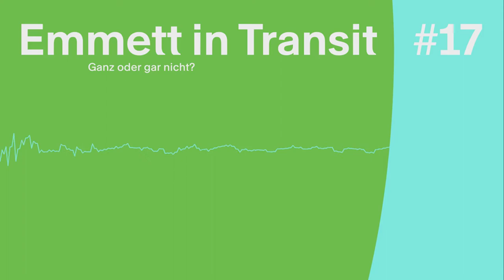Ganz oder gar nicht? – Emmett in Transit #17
Folge #17 Emmett in Transit – Der Podcast über datengetriebene Mobilität

In Folge #17 unseres Podcasts Emmett in Transit blicken wir auf digitale Geschäftsmodelle von Mobilitätsanbietern. Menschen wollen bequem von hier nach da kommen – mal mit diesem, mal mit jenem, mal mit mehreren Verkehrsmitteln hintereinander. Einzelne Anbieter, Dienstleistungen und physische Produkte werden immer austauschbarer, zumal sie nicht allein alle Bedarfe abdecken können. Daher kann es erforderlich sein, dass ein Unternehmen sich nicht als den einen Anbieter, sondern als Teil einer Transportkette versteht, und dass Wettbewerber sich öffnen und kooperieren, damit am Ende alle profitieren. „Ein bisschen“ scheint dabei keine gute Lösung zu sein. Das sind Einsichten, mit denen sich Traditionsunternehmen aus dem analogen Zeitalter immer noch schwerer tun als digitale Start-ups, wie unsere Gäste erklären.
„Das richtig toll funktionierende Modell ist noch schwer zu finden. Es werden aber schon gute Bausteine entwickelt“, sagt Mara Cole, die sich eine bedarfsgerechte Mobilität für jede Lebenslage wünscht.
Sie leitet die Plattform Vernetzte Mobilität des Zentrums Digitalisierung.Bayern, die bayerische Stakeholder:innen beim Ausbau ihrer Digitalisierungskompetenzen unterstützt und sich bayernweit für Dialog, Initiativen und Projekte in diesem Themenfeld einsetzt. Zuvor war Mara Cole in der Forschungseinrichtung Bauhaus Luftfahrt e. V. tätig, unter anderem als Forschungsgruppenleiterin. Sie hat Ethnologie studiert und in Psychologie promoviert.
„Der Dumme, der die Integration zu erledigen hat, bin ich – das muss man so sagen“, meint Boris Otto, der viel unterwegs ist und mehr als 30 Mobilitäts-Apps auf seinem Smartphone hat, nämlich Google Maps, den DB Navigator, die Apps von Uber und Free Now sowie – überspitzt formuliert – für jeden Verkehrsverbund eine eigene.
Otto ist geschäftsführender Leiter des Fraunhofer-Instituts für Software und Systemtechnik (ISST) und Professor für Industrielles Informationsmanagement an der Technischen Universität Dortmund. Interimsweise war Boris Otto technischer Direktor des Dateninfrastrukturprojekts Gaia-X. Seit Mai 2021 ist er stellvertretender Vorstandsvorsitzender von Catena-X, einer Cloud-Initiative der Automobilbranche.

Der „Emmett in Transit“-Podcast

Ob Verkehrswende, Elektromobilität oder Dekarbonisierung des Verkehrs – Wir diskutieren mit den Fachfrauen und Fachmännern und stoßen damit die Debatte über die datengetriebene Mobilität von morgen an!

Dieser Podcast wird von Emmett produziert, einer offenen Kommunikations- und Vernetzungsplattform für datengetriebene Mobilität.

Die Plattform wird vom iRights.Lab umgesetzt und bietet eine Übersicht über die spannenden Themen und Projekte der Forschungs- und Entwicklungsinitiative mFUND (Modernitätsfonds) des BMVI.

Wenn ihr Fragen oder Anmerkungen habt oder euch einfach nur mit uns vernetzen wollt, schreibt uns gerne eine Mail oder folgt Emmett auf Twitter und LinkedIn.